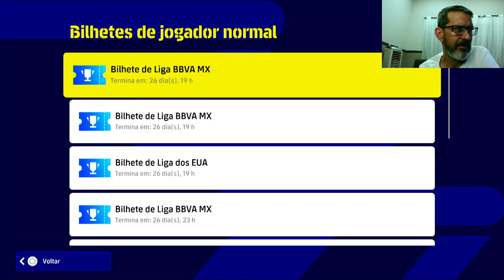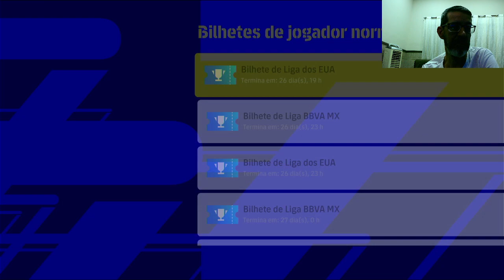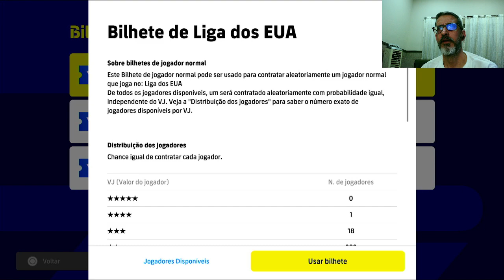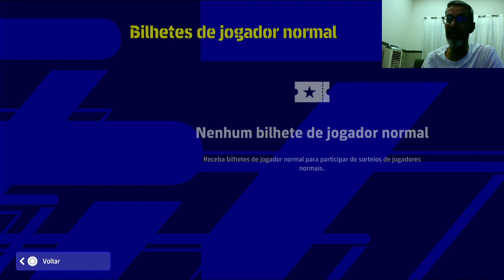PACK SEMANAL NA CONTA PRINCIPAL!!!